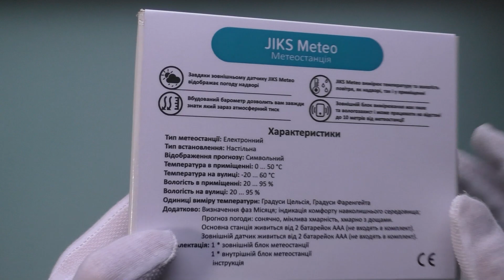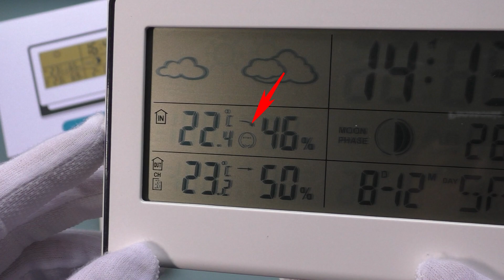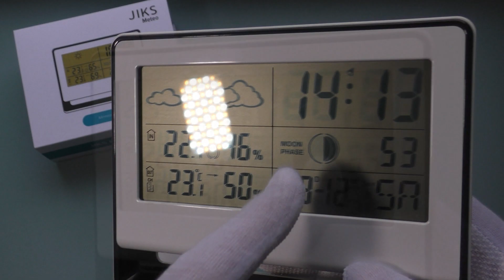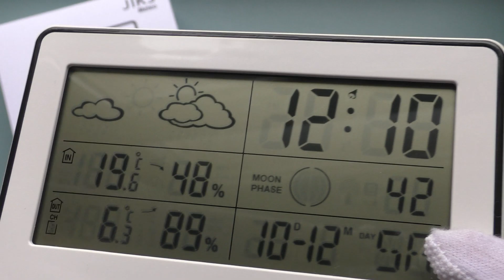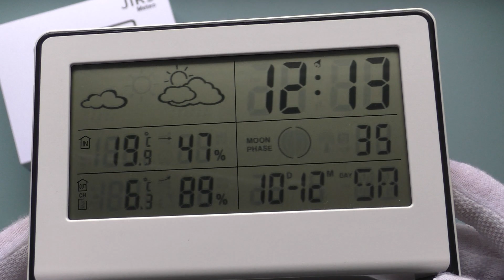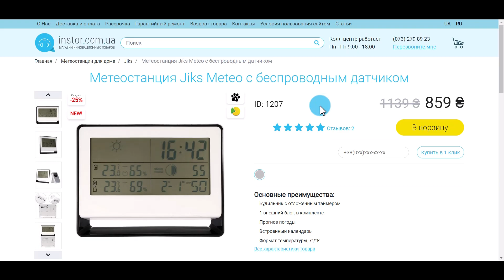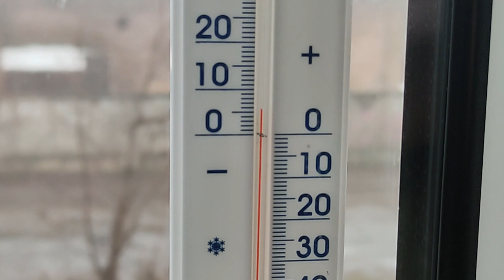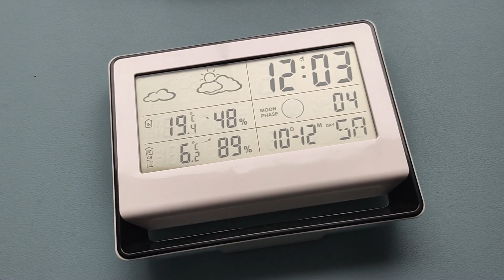❄️Метеостанция Jiks Meteo с беспроводным датчиком